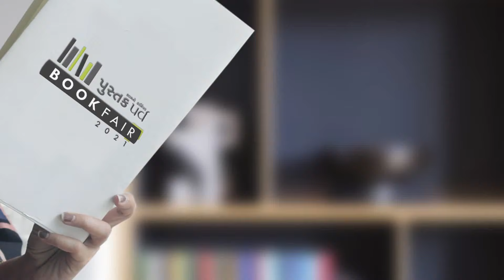Krishnakant Unadakat - Kalam No Carnival 2.0 - Chintan Ni Pale